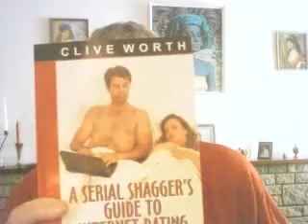Clive Worth My 1001 Lovers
I am now a Author with 4 books and you can see Video Clips about Me Clive Worth from  West Wales UK  in Documentaries I made for Channel 4, 5, BBC, S4C and Virgin One on my channel here but not a Millionaire like most people think although I did make a few pounds back in 2005, 06, 07 and 2008 but I spent it on my kids and women I slept with because this is me and now I do not get nothing at all from my books or documentaries that I made but still love to slept with women who I spoil and make sure that they enjoy and are happy with me because they get to enjoy with me more than any other man because I look after them an spoil them and most come back again for more.